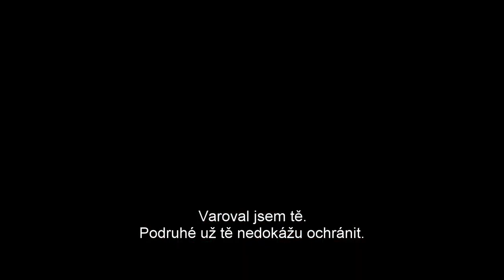AVA: Bez súcitu - oficiálny slovenský trailer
Hollywoodska hviezda Jessica Chastain ako elitná nájomná vrahyňa Ava. Je sexi, smrtonosná a od svojej tajnej organizácie dostáva tie najnebezpečnejšie zabijacké úlohy. Jedna operácia však nedopadne dobre a Ava sa ocitne na úteku a na muške svojich bývalých kolegov. Všetkých. V ďalších úlohách sa predstaví Colin Farrell a John Malkovich. Akciou nabitý triler AVA: Bez súcitu natočil Tate Taylor, režisér filmu Dievča vo vlaku a drámy Farba citov.